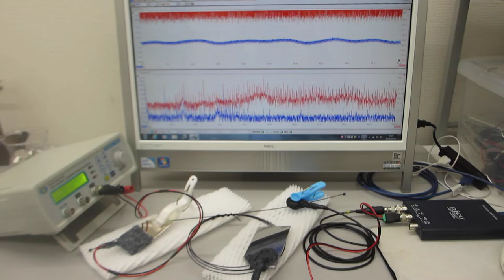線材の音響特性を利用した超音波発振制御実験